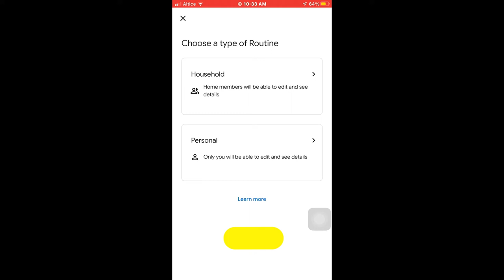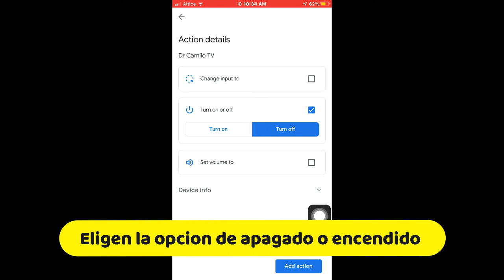Como encender apagar tu tv JVC solo con decir la palabra que quieras con una Rutina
con una sola palabra y la que quieras usar
en este video muestro con la palabra apaga como ejemplo pero pueden hacer mas ejemplos como estos con mas palabras